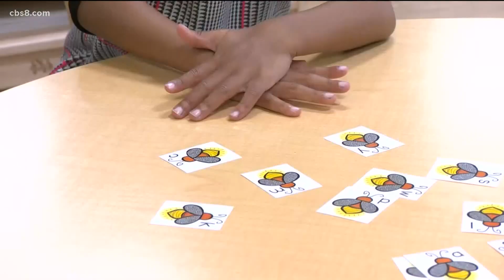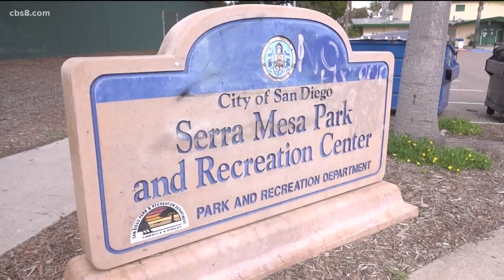Child care, affordable cost of living and San Diego and Tijuana selected for regional honor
The San Diego Regional Chamber of Commerce is the hub for connections and collaboration for the business community. For info, visit sdchamber.org.